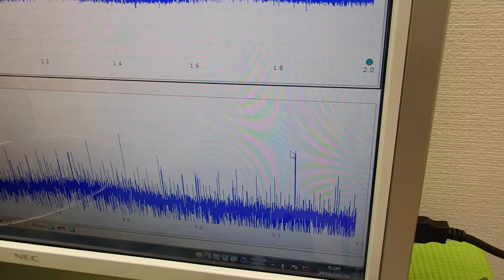表面弾性波を利用した超音波制御技術 ultrasonic-labo